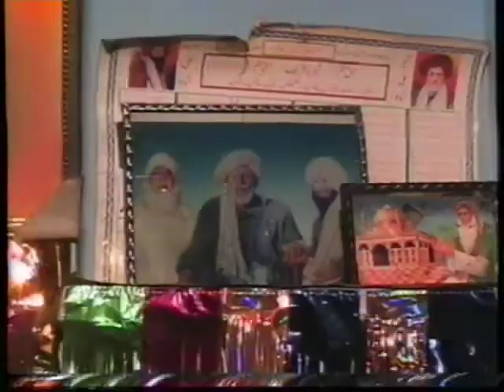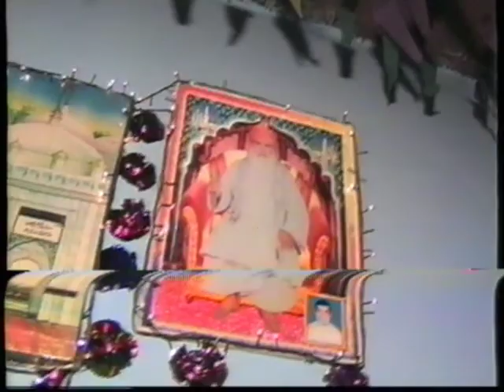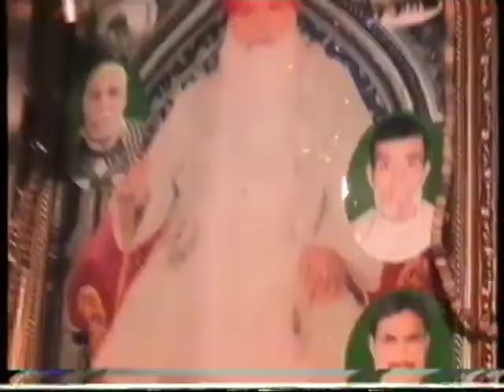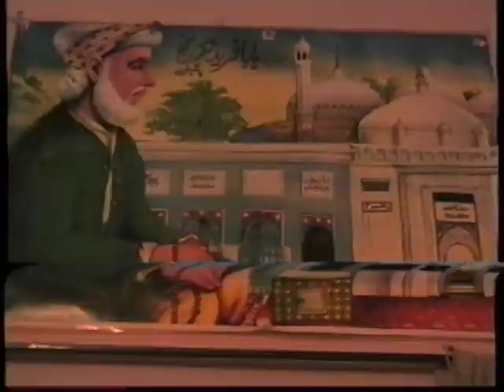urs mubarak Hazrat Khwaja Sher Shah Wali Sarkar Tatley Aali Sharif Longowal Mehfil 2012